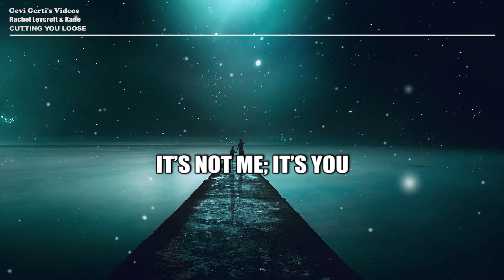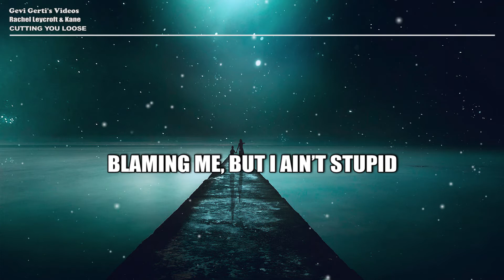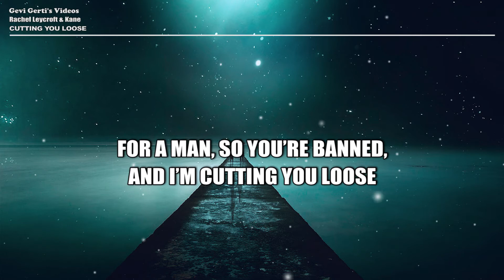Kane & Rachel Leycroft - Cutting You Loose (LYRICS)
Track: Kane & Rachel Leycroft - Cutting You Loose

LYRICS:
Babe, remember when you had the power?
Strung me outta my mind, but now you’re
never getting to my head again.

Babe, remember when you said you weren’t?
But deep down I knew you were, and
we were headed to the end.

But the tables turned
when I crashed and burned,
‘cause through the ashes, I learned:
Never trust, never trust, never trust your word.

It’s not me; it’s you.
Don’t get it confused.
You’re such a weak excuse
for a man, so you’re banned,
and I’m cutting you loose.

Babe, remember when your hands were red?
Painted the town with no regrets
& bet you’d get away with all of it.

Babe, and I remember looks you gave me.
When I’d ask, you’d call me crazy;
blaming me, but I ain’t stupid.